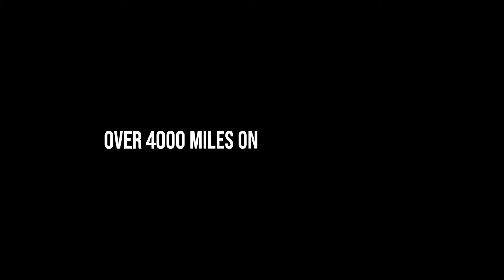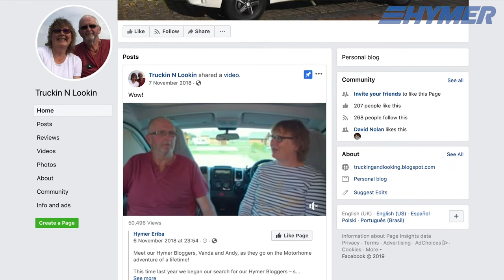Our Epic European Adventure - Part 2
Since we met up with them for our first film in Estonia, the pair have travelled over 4000 miles through Poland, Czech Republic, Germany, Austria, Hungary, Serbia, Romania, Bulgaria to Turkey – where they celebrated Christmas 2018.

We’ve just caught up with them in Athens, Greece, to find out what ‘Harriet the Hymer’ means to them and what a difference the motorhome has made to their life together … and hear their big news!